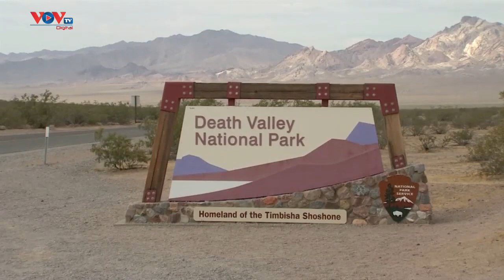Mỹ cùng lúc đối mặt với nhiều hiện tượng tự nhiên bất thường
Nước Mỹ đang ghi nhận nhiều hiện tượng tự nhiên bất thường diễn ra cùng lúc gồm nắng nóng, bão nhiệt đới và chất lượng không khí kém.

Tại khu vực phía Nam và Tây nước Mỹ, hiện tượng vòm nhiệt đang khiến hàng chục triệu người phải hứng chịu cảnh báo nắng nóng cực độ. Tại thành phố Phoenix, bang Arizona, nhiệt độ trong ngày 18/7 đã vượt 110 độ F (43°C) trong ngày thứ 19 liên tiếp, phá vỡ kỷ lục 18 ngày liên tiếp nền nhiệt vượt 110 độ F. Bang Arizona báo cáo nhu cầu sử dụng điện tại đây đã ở mức cao nhất từ trước đến nay với lượng điện tiêu thụ là 8.191 megawatt (MW) vào ngày 15/7 do nắng nóng.